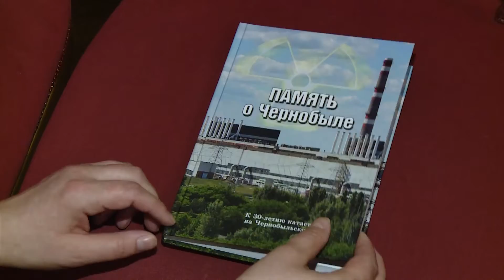Награждение грамотами Губернатора ликвидаторов Чернобыльской аварии